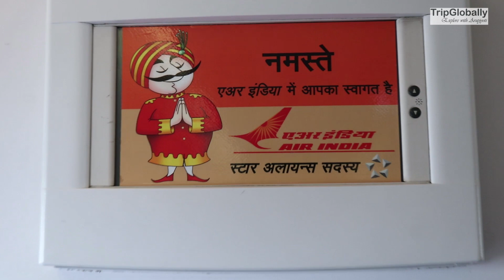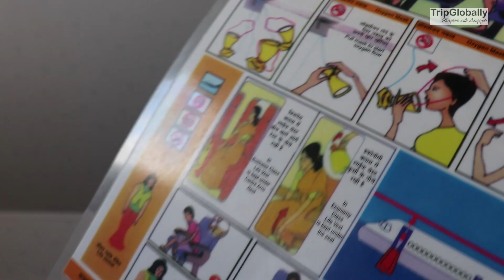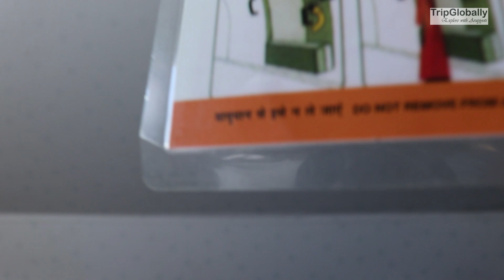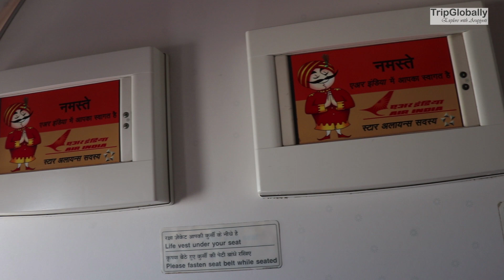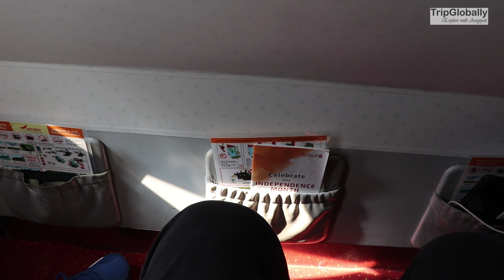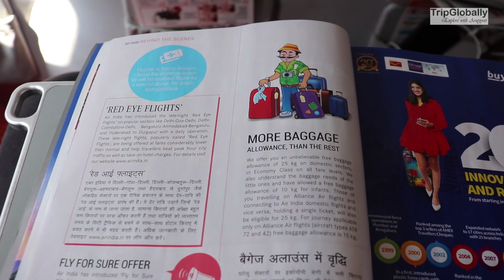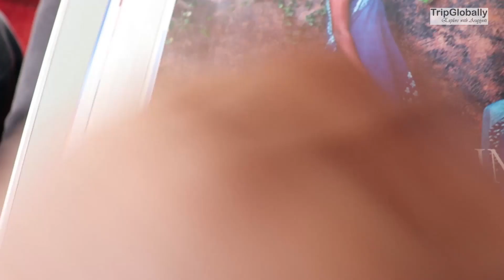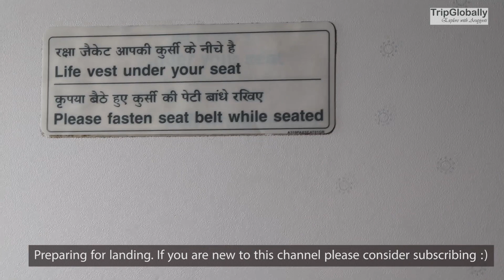TRIP Report | AIR India A319 Economy Class from Dibrugarh to Kolkata including FREE Veg Breakfast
This video is a trip report on Air India A319 economy class from Dibrugarh to Kolkata. This flight included a complimentary vegetarian breakfast. Enjoy some amazing take-off and landing scene with this Air India flight.
Air India Dibrugarh to Kolkata AI 706